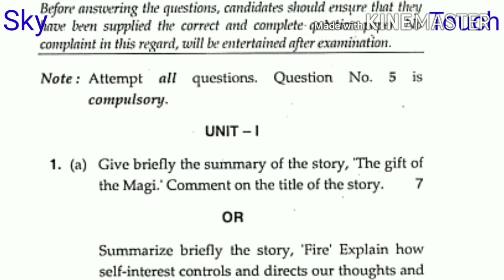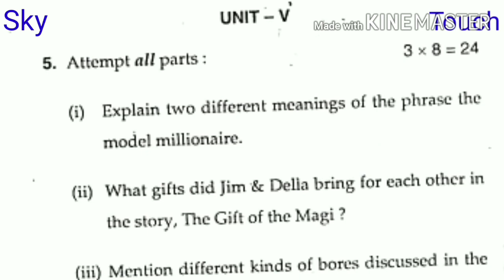ENGLISH B.A./LL.B. 1st sem. 5 year course NOV. 2016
MDU ENGLISH B.A./LL.B. 1st sem. 5 year course NOV. 2016
KUK ENGLISH B.A./LL.B. 1st sem. 5 year course NOV. 2016
DU ENGLISH B.A./LL.B. 1st sem. 5 year course NOV. 2016
IGNU ENGLISH B.A./LL.B. 1st sem. 5 year course NOV. 2016
JNU ENGLISH B.A./LL.B. 1st sem. 5 year course NOV. 2016